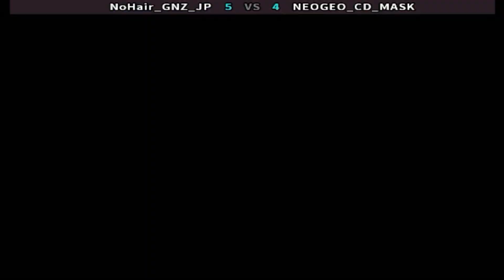Garou-Mark of the Wolves - NoHair_GNZ_JP [Random] vs NEOGEO_CD_MASK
FightCade 2  Garou-Mark of the Wolves online matches casual
REPLAY DATA
Top Players
Date: 25/6/2023, 10:30:37
Game: garou
Player 1: [JP] NoHair_GNZ_JP
Player 2: [JP] NEOGEO_CD_MASK
Duration: 00:29:05
Views: 8
Replay: 4
Jugadores Top
Japón
Replay 1080p 60fps Full HD